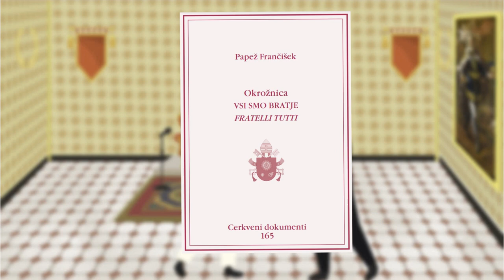Medreligijski dialog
Če ni miru med religijami, ni miru med civilizacijami. Več na
Bodite obveščeni o novostih na portalu in se naročite na e-obvestila razgledan.si